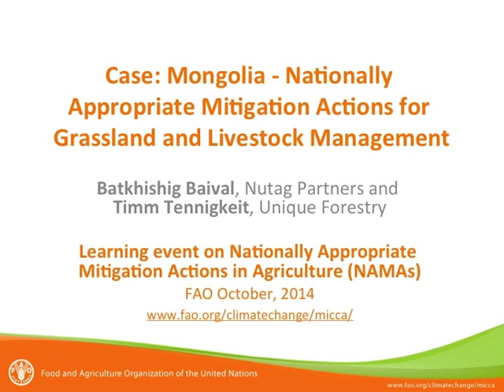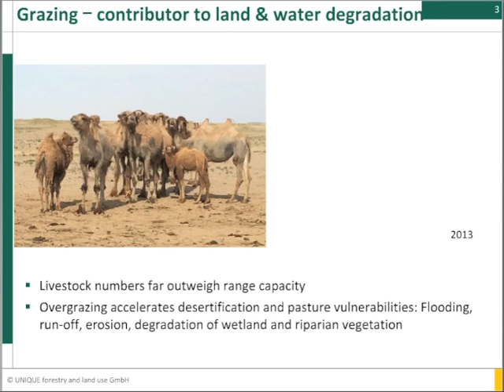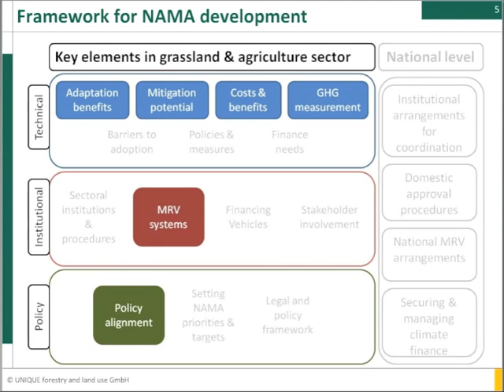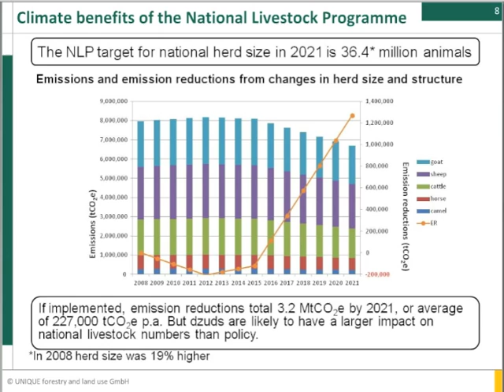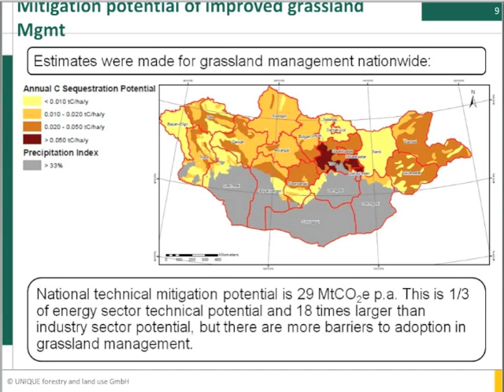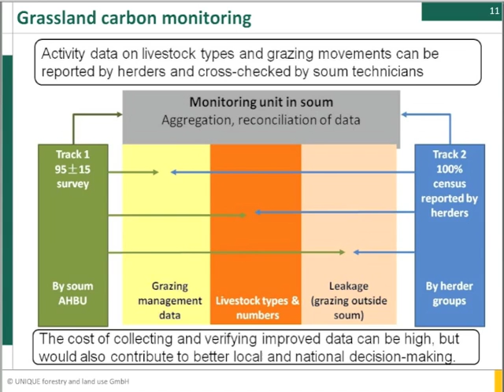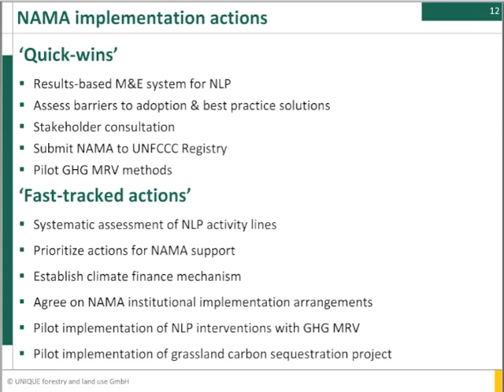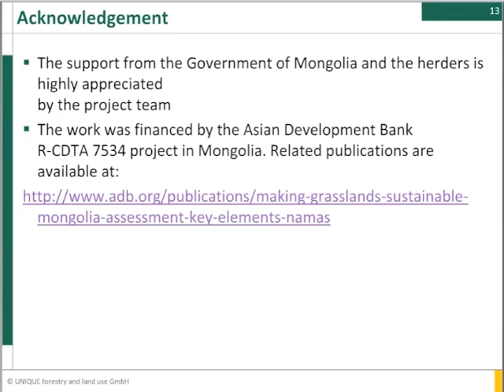Nationally Appropriate Mitigation Actions for Grassland and Livestock Management in Mongolia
Batkhishig Baival of Nutag Partners and Timm Tennigkeit of Unique Forestry talk about the development of Nationally Appropriate Mitigation Actions in Agriculture (NAMAs) in Mongolia. Baival introduces the climatic situation in Mongolia and its implications for agriculture. Tennigkeit talks about the development of Mongolia’s NAMAs, providing an overview at the technical, policy and institutional level, emphasizing policy coordination.

The national livestock sector was identified as a key driver of greenhouse gas (GHG) emissions in Mongolia, as well as an area that would be adversely impacted by climate change. Key mitigation potential was found in herd size, productivity interventions and grassland carbon mitigation. Changing herd size, structure and age distributions will have effects on mitigation. Tennigkeit summarizes the implementation actions in Mongolia, categorizing them into ‘quick wins’ and ‘fast-tracked actions’.

This webinar was part of a learning event on Nationally Appropriate Mitigation Actions in Agriculture (NAMAs) organized by the MICCA programme at the Food and Agriculture Organization in October 2014.